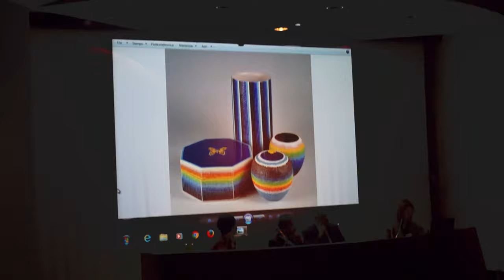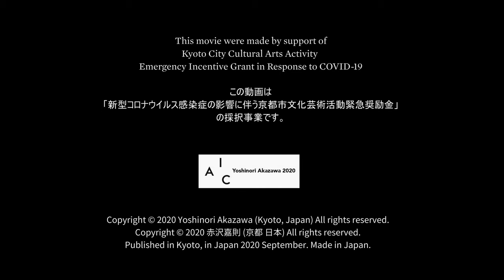赤沢嘉則 現代陶芸:4K Yoshinori Akazawa 2016-2021 Contemporary Ceramic Art: Japan-Spain-Italy-China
*English Chinese below
2016年から2019年の赤沢嘉則の現代陶芸展（日本、スペイン、イタリア）の 4K ショートスライドムービー
2020年から2021年にかけて、この動画は国際陶芸アカデミー(IAC-AIC.org: 本部スイス、ジュネーブ）の新会員展覧会の出品作品の紹介も収録されています。
2020年の11月に中国の北京国中陶磁芸術館、2021年の7月にフィンランド、ロヴァニエミへの巡回を予定しています（フィンランドの展示は中止されました）
IAC 国際陶芸アカデミー新会員作品展
2020年11月7日から11月28日
北京国中陶瓷芸術館
北京　中華人民共和国
インターネット上で１４２名の作品が、美術館では６９名の作品が展示されます
赤沢嘉則(Yoshinori Akazawa)はコロナ渦の北京に作品が無事に到達していたため、両方の展示となります

Flash back
In 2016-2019, Yoshinori Akazawa contenporary ceramic art exhibition (Japan, Spain, Italy)
4K slide movie
In 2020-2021, This video is introduction of
IAC (international academy of ceramic) New members exhibition,
November 2020 at Guozhong Ceramic Art Museum in Beijing, China,
July 2021 in Rovaniemi n Finland.

2020 IAC New members Exhibition
7 Nov 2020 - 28 Nov 2020
Guozhong Ceramic Art Museum in Beijing, China
IAC (International Academy of Ceramic) organised 2020 IAC New members exhibition in China to Finland.
This exhibition is postponed by COVID-19 since March 2020 69 members will participate, and a virtual exhibition in which 142 members will participate.
My work (Yoshinori Akazawa: Japan) will be presented in both exhibition formats.

2020国际陶艺学会新会员作品展
2020年11月7日至11月28日
北京国中陶瓷艺术馆